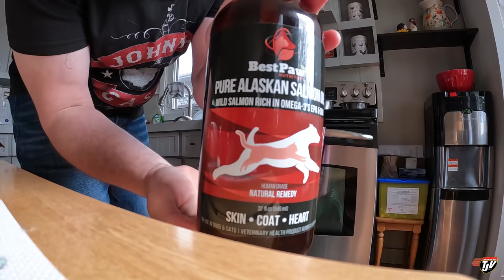SCOOTIN' ABOOT!! | TJV | Vlog #2539 | May 23rd, 2022